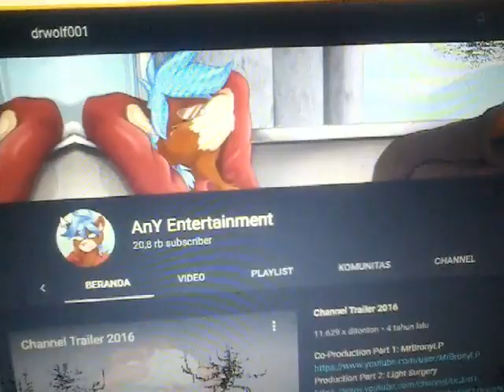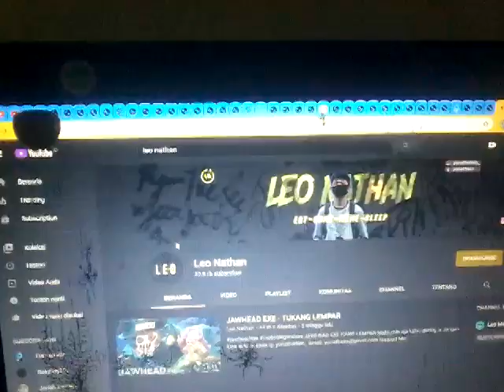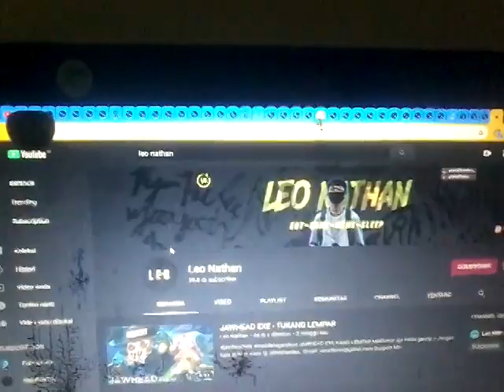Shoutout to Drwolf001, Antony C, AnY entertainment, and leo nathan!!!!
So that's why i give 4 people to shoutout! If you want give me a shoutout!